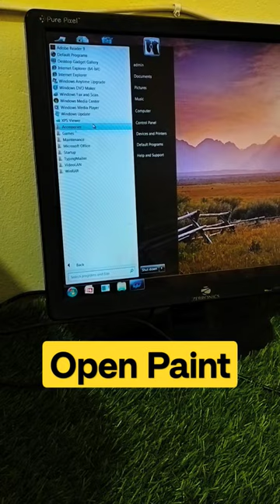How to open